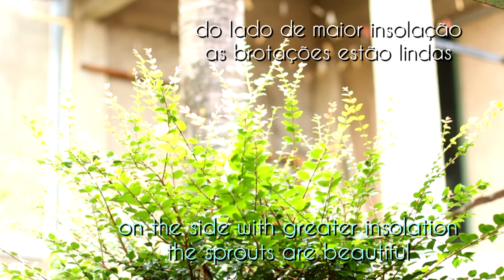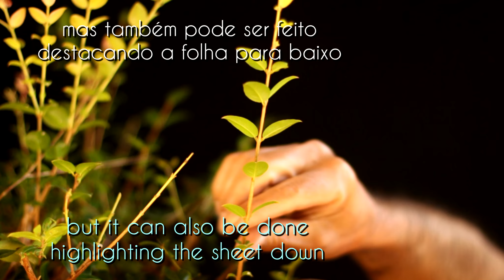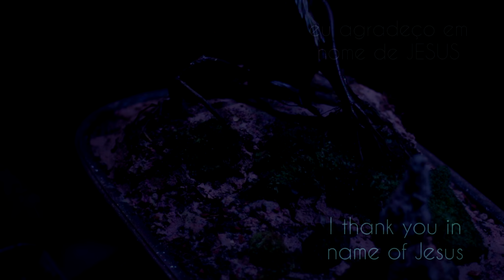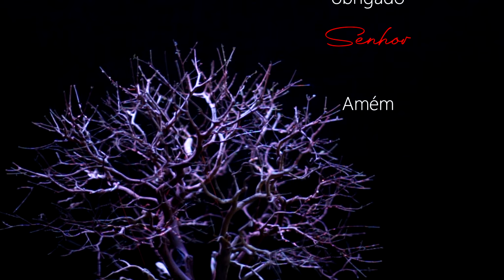Samantha - Bonsai de Jabuticabeira / troca de vasos (Plinia cauliflora) vídeo 10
Na décima intervenção desta bela Jabuticabeira nós trocamos de vasos e mudamos um pouco o cenário de Samantha...

fabricamos também ferramentas e equipamentos do gênero, para trabalhar Bonsai, a partir de materiais descartados que iriam para o lixo...